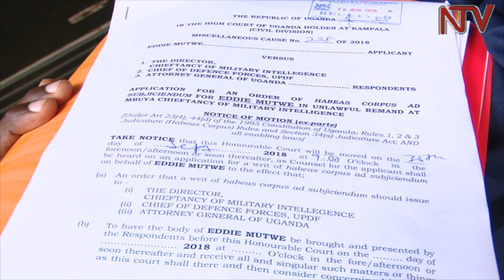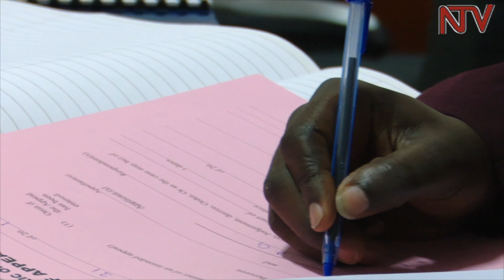Court orders UPDF to produce Bobi Wine's body guard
Kampala High Court Judge Musa Ssekaana has ordered the Chief of Defence Forces Gen. David Muhoozi to  produce Kyadondo East MP Robert Kyagulany's body guard Eddy Sebuufu alias Eddy Mutwe, in court on 4th September 2018.

On Tuesday, the court heard an application filed by Eddy Mutwe's lawyer Eron Kiiza who said the family doesn't  know his whereabouts following his arrest on 25th August  in Kampala.